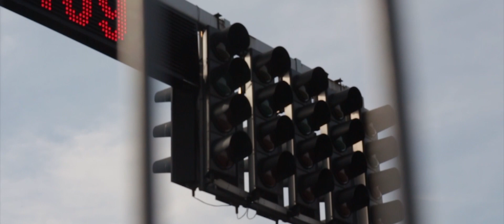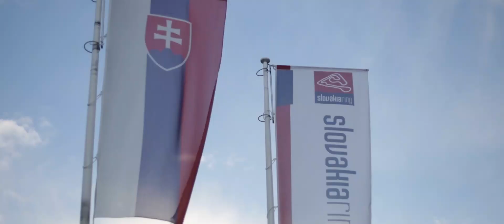Renault Mégane RS Trophy | UpShifter Hot Lap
Renault Mégane RS Trophy patrí k špičke medzi hot-hatchmi s predným náhonom. Benjamin Mazanka zisťuje, aký rýchly je okolo domovského okruhu Slovakia Ring.

Vodič, Redaktor, Foto:
Benjamin Mazanka